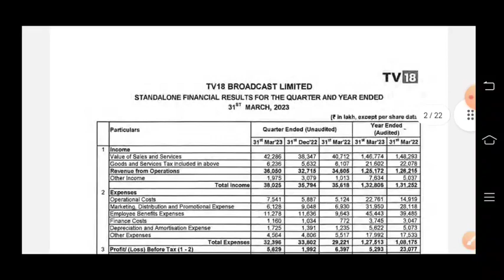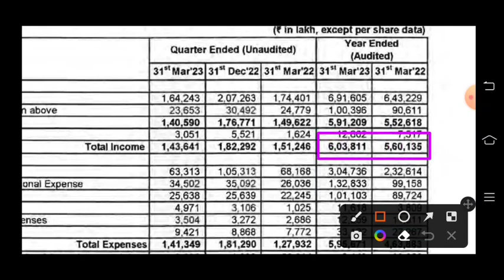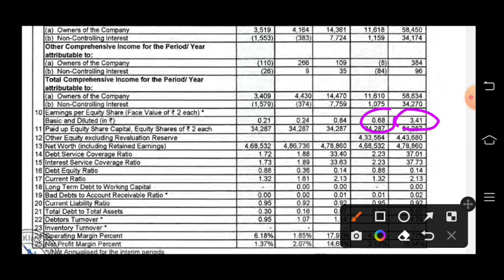TV18 Broadcast Share Latest News | TV18 Broadcast Share Latest News Today 🔥TV18 Broadcast q4 results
TV18 Broadcast q4 results 2023
TV18 Broadcast q4 results
TV18 Broadcast q4 results today
tv18 broadcast share price target
tv18 broadcast share analysis
tv18 broadcast share targe
,tv18 broadcast share price,
tv18 broadcast share latest news today, why tv18 broadcast share is falling,
tv18 broadcast share graph,
tv18 broadcast share multibagger,
tv18 broadcast share review,
tv18 share news,
tv18 share latest news,
tv18 share analysis,
tv18 stock analysis,
tv18 stock news,
tv 18 share analysis today,
tv18 share,
tv18 broadcast,
tv18 share news,
tv18 latest news,
tv18 breaking news,
tv18 stock update,
network18 share news,
network18 latest news, network18 stock update, mukesh ambani
share, long term share, latest stock market news, hindi
stock advice, latest stock market update, best stock
for future, best stock to buy, long term in